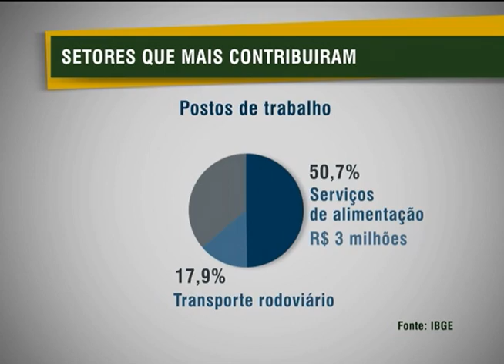Pesquisa do IBGE mostra que setor de alimentos impulsionou cresimento do turismo no país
NBR NOTÍCIAS - 10.10.12: O Instituto Brasileiro de Geografia e Estatística (IBGE) divulgou uma pesquisa sobre o crescimento do turismo no país. O setor de alimentação foi o que mais contribuiu entre os anos de 2003 e 2009. O grupo alimento gerou o equivalmente a 37% dos recursos gerados pelo turismo no período. Por isso, donos de restaurante investem em cardápios bilingues e capacitação da equipe em outros idiomas para poderem receber os turistas durante a Copa do Mundo de 2014.